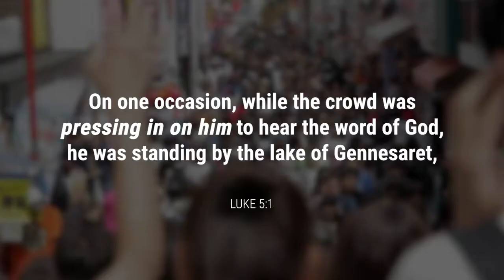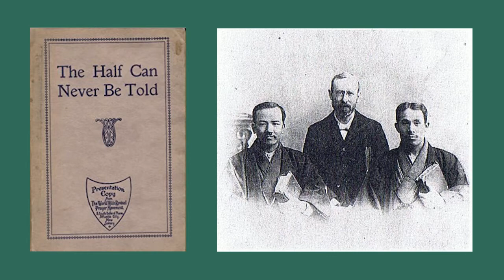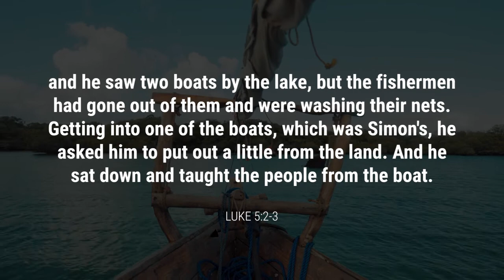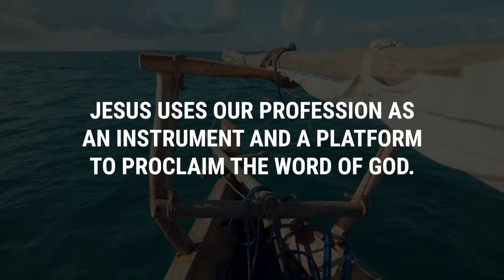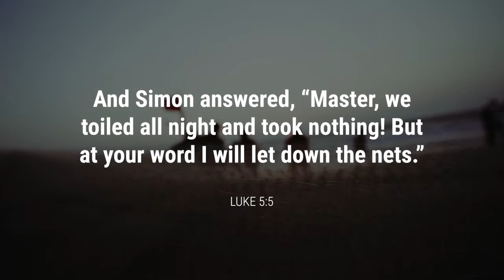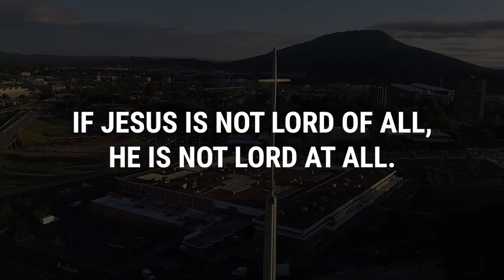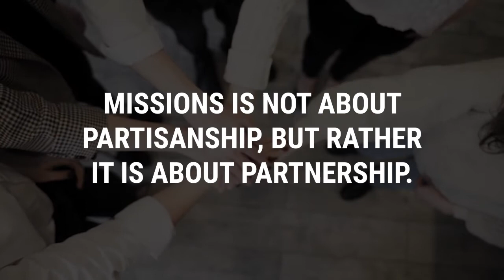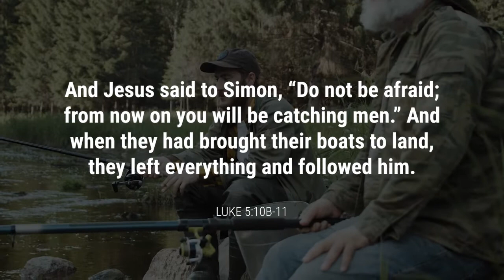20210425PM - James Hudson Taylor IV - From Success To Significance